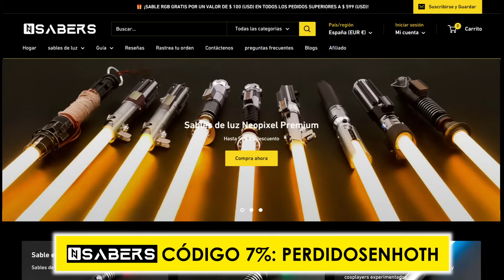💥¡BOOM!💥 ¡Rumores y Filtraciones de las series de AHSOKA, ANDOR y SKELETON CREW! 😱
👉También te puede interesar:
REACCIÓN al TRAILER OFICIAL de THE MANDALORIAN 3

Bienvenidos a Perdidos en Hoth, vuestro canal sobre Star Wars. Tendréis vídeos de noticias y filtraciones de Lucasfilm, reacciones a trailers, análisis de las películas y de los episodios de las series de Disney+ y vídeos de interés como resúmenes, guías de lectura, rankings, vídeos de opinión ¡y mucho más!